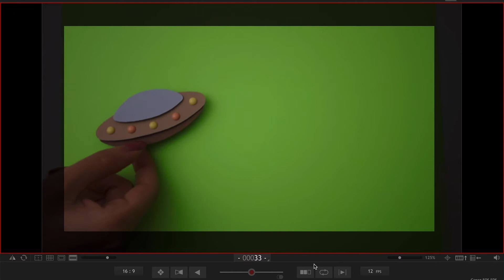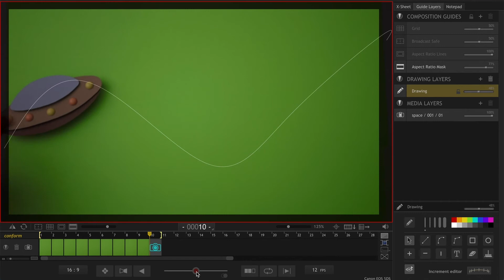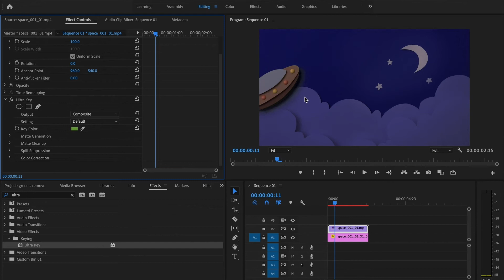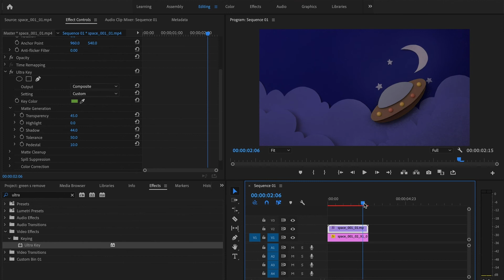How to remove green screen in Premiere Pro | Stop-motion green screen removal in post for beginners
Hello all,

In this video, I animate a quick stop-motion on a green screen and remove it in post using Adobe Premiere Pro.

Sometimes I find it a lot easier to animate the objects separately and put them together in post. It lets me focus on the movements without having to worry about touching anything by mistake!

I hope you find this helpful and use this technique in your future projects.

Timecodes
0:00 - Intro
1:05 - Animating spaceship
1:28 - Green screen removal Premiere Pro

Cheers,
Behshad